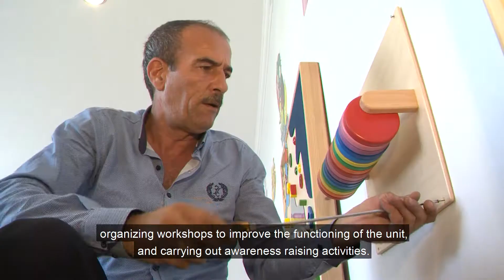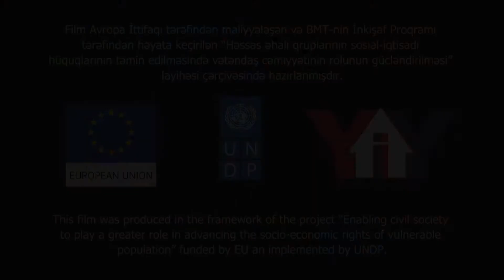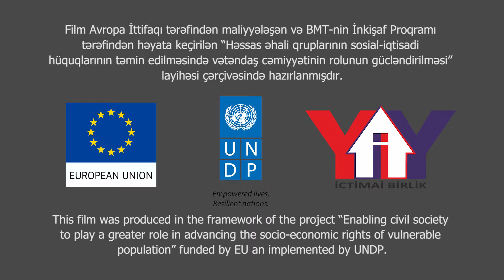Saf Təbəssüm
Sosial xidmətlərin yaxşılaşdırılmasına dəstək layihəsi Şirvan və 8 ətraf rayonunda yaşayan əlilliyi olan uşaqların  sosial reabilitasiyasına yönəlib və 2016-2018-ci illər ərzində Avropa İttifaqının maliyyə dəstəyi ilə həyata keçirilib. Layihəni BMT-nin İnkişaf Proqramı və Yerli İdarəetməyə Yardım İctimai Birliyi birgə həyata keçiriblər.